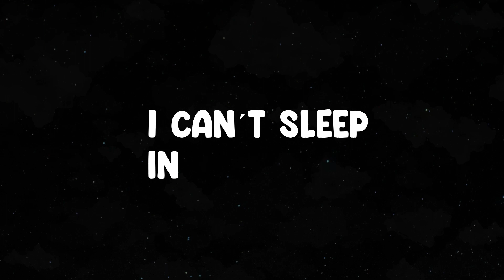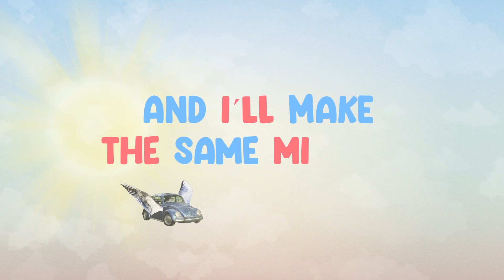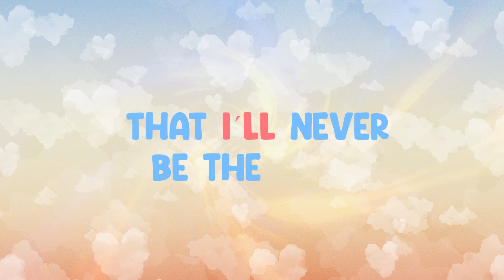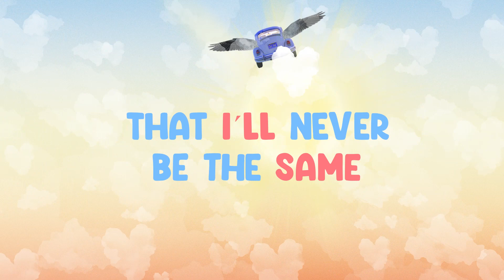Stealing - Bat Habits (Lyric Video)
Mix and mastering: Fabián Hernández